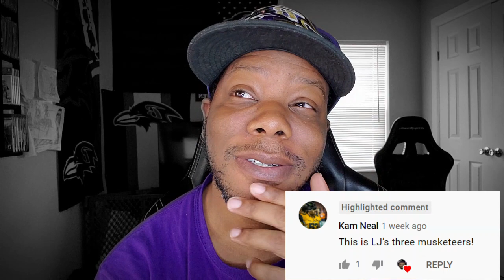Giannis Antetokounmpo & Lamar Jackson are the same according to Shannon Sharpe (Irony At its BEST) 😁